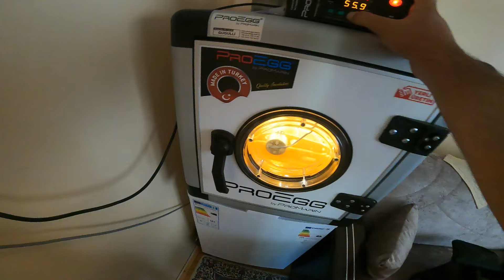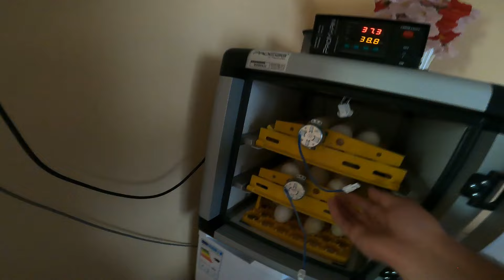Hint Horozlarını 2 Ye Böldüm - Kaz Yumurtalarının Hepsi BOŞ Çıktı - Tavşan Çok İyi Yatırım - Çiftlik